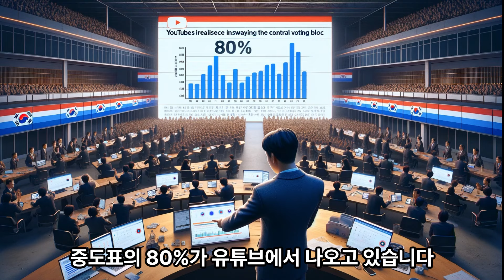"홍준표, 더 빨리 나가라" 저격에…홍 "탈당 운운 가당치 않다“ 홍준표 시장의 본마음과 전략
한동훈 전 국민의힘 비상대책위원장이 당권을 잡을 경우 탈당할 수도 있다는 취지의 글을 남긴 홍준표 대구시장에게 비판이 쏟아지고 있는데요
홍준표, 더 빨리 나가라" 저격#홍 "탈당 운운 가당치 않다#홍준표 시장의 본마음과 전략